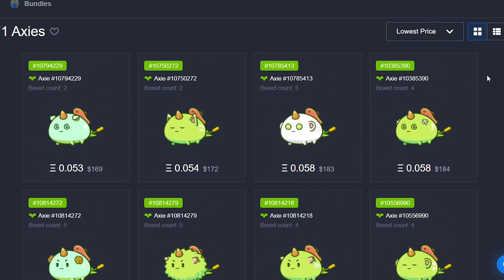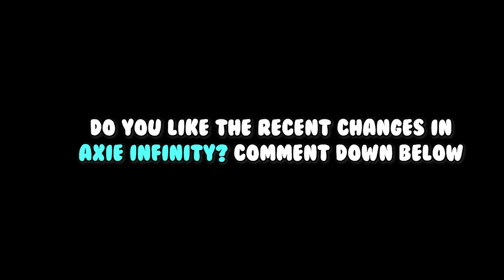THIS BUILD WILL GET YOU TOP 1 RANK THIS NEW SEASON UNEXPECTED STRAT COMING |TOP 1 RANK RUSS 2.7K MMR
Send your replays here:
EX.

TIMESTAMPS:
0:00 - 1:24 - Game 1
1:25 - 2:38 - Game 2
2:39 - 4:04 - Game 3
4:05 - 6:23 - Game 4
6:21 - 8:42 - Game 5
8:43 - 9:33 - Shopping time!